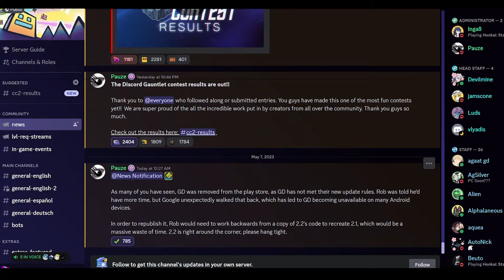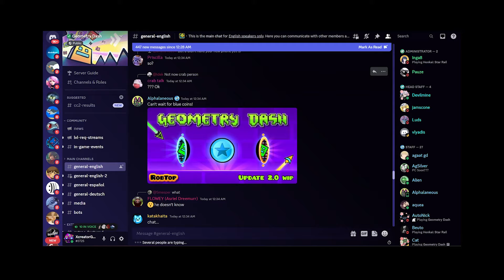News: 2.2 confirmed by an Elder Moderator